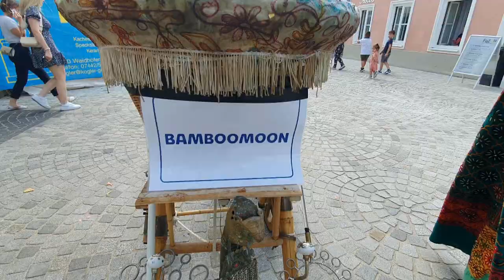Kleinkunst in Waidhofen 3. Teil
Der dritte und letzte Teil der Kulturkreis Freisingerberg Doku über das Straßenfest mit Kleinkunstdarbietungen zeigt einen kleinen Querschnitt durch das reichhaltige Programm.
Wer der Beste, die Beste war,  ist unerheblich. Das gesamte Programm war  einen Besuch wert, aber Corona hat natürlich viele abgehalten es sich selbst anzusehen. Daher diese Dokus in 3 Teilen: